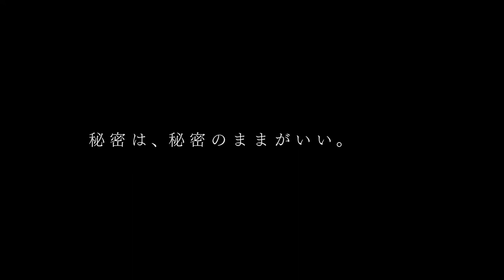『ゾッキ』予告編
映画『ゾッキ』は2021年3月20日（土）より蒲郡市先行公開、3月26日（金）愛知県先行公開、4月2日（金）より全国で公開！
監督：竹中直人、山田孝之、齊藤工
出演：吉岡里帆、鈴木福、満島真之介、柳ゆり菜、南沙良、安藤政信、ピエール瀧、森優作、九条ジョー（コウテイ）、木竜麻生、倖田來未、竹原ピストル、潤浩、松井玲奈、渡辺佑太朗、石坂浩二（特別出演）／松田龍平／國村隼